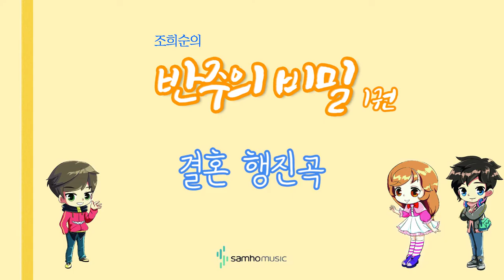조희순의 반주의 비밀 1권) 결혼 행진곡 AR. 삼호뮤직 출판사 [조희순 교수 | JOY쌤]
이번 영상은 새로 나온 '반주의 비밀' 1권에 수록된 "결혼 행진곡" 라는 곡입니다!